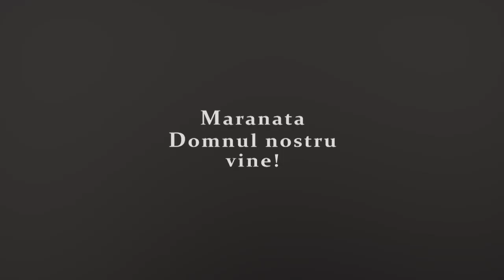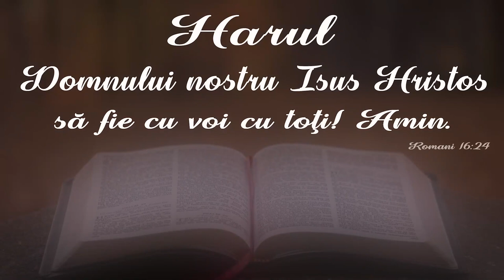Marius Livanu - Crizele familiei